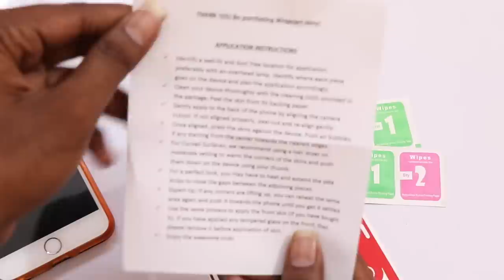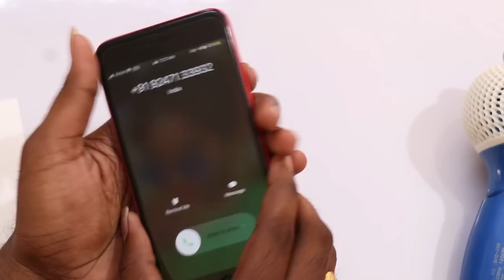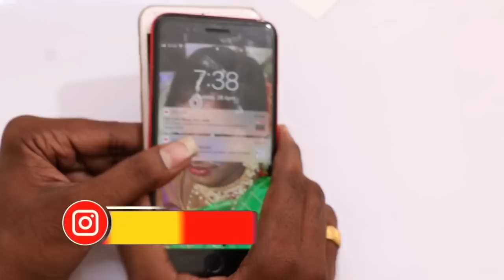How To Apply Mobile Skins || In Telugu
43inc 4k .
50inc 4K .